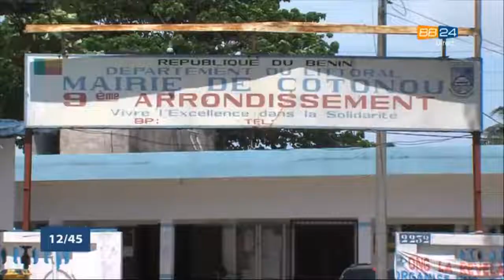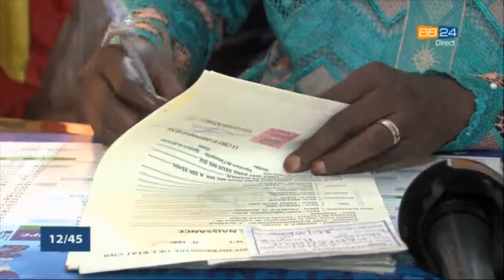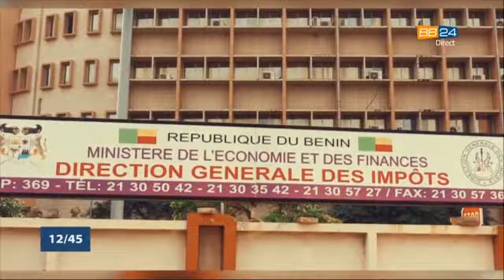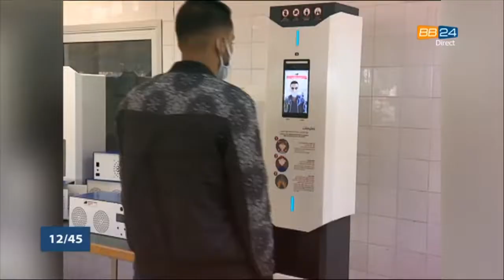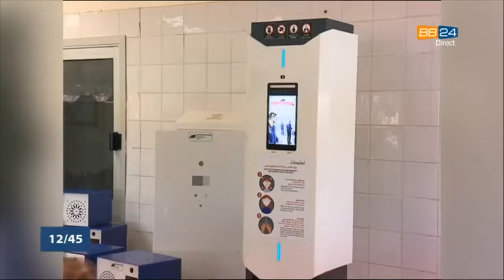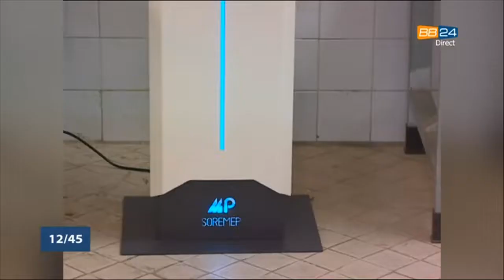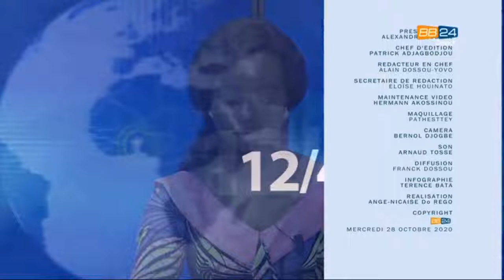Le 12 45 du mercredi 28 Octobre 2020 avec Alexandra DJOTAN